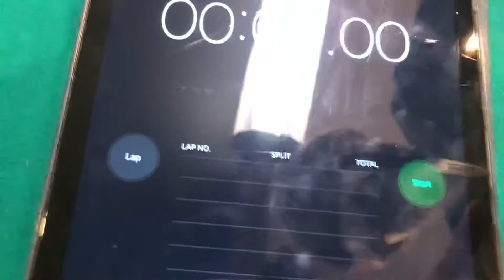Last to leave basement wins...